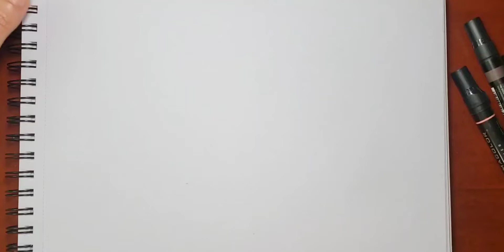How To Draw A Happy Monkey With Banana - Simple & Easy Step By Step Drawing Tutorial Beginners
Simple & easy step-by-step drawing for beginners.
Materials used are the following -
PRISMACOLOR Premier colored pens
Brite Crown Sketch Pad – 9x12 acid-free drawing paper

Pen colors used in this drawing are the following -
Banana - Canary Yellow (upper part), Yellow Orange (lower part), Dark Brown & Goldenrod (edges)
Grass - Dark Green, Grass Green, Apple Green